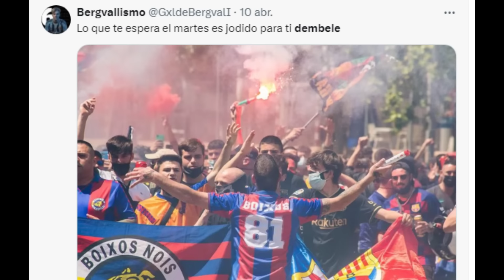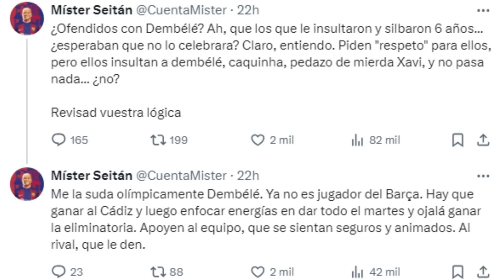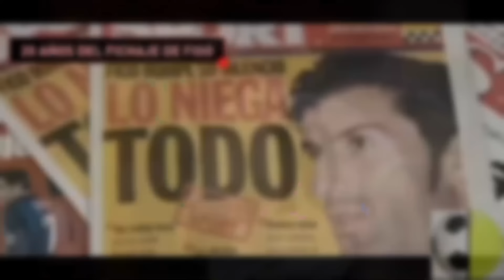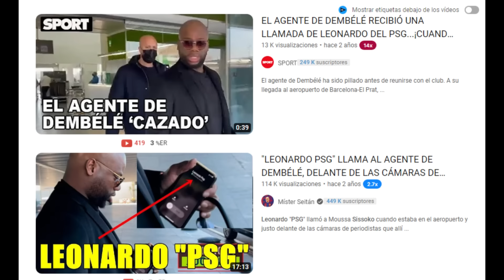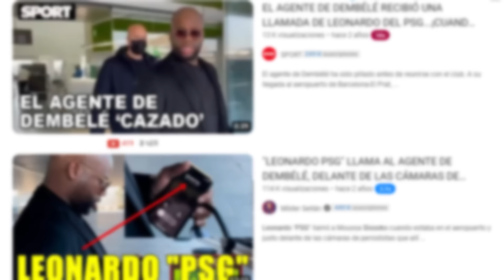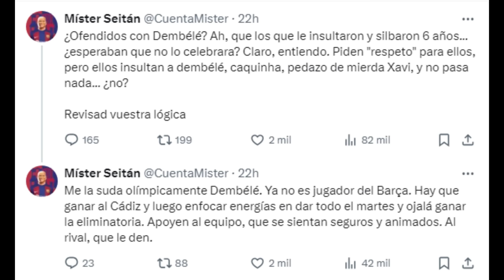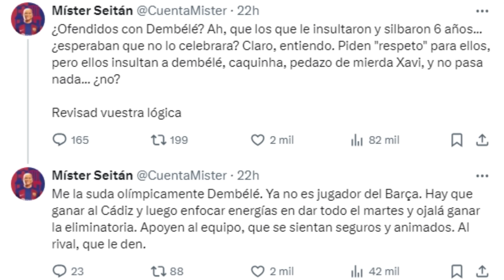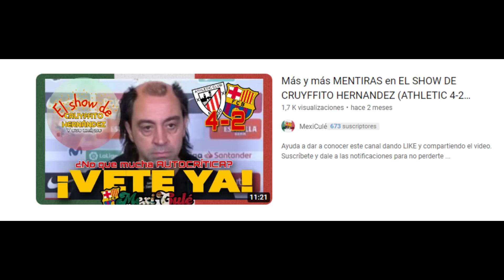¿DEMBELE es el nuevo FIGO o MISTER SEITÁN tiene razón?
¡Muchas gracias a todos por sus likes y comentarios! 🔵🔴